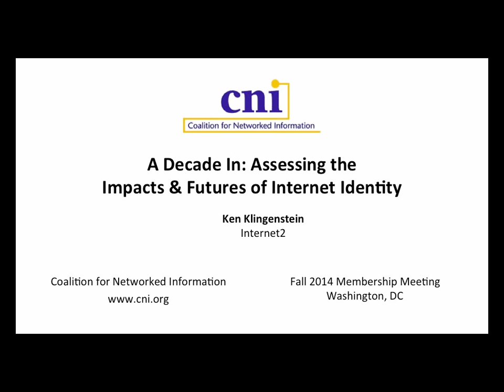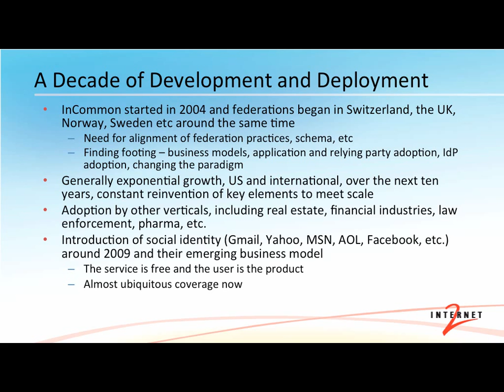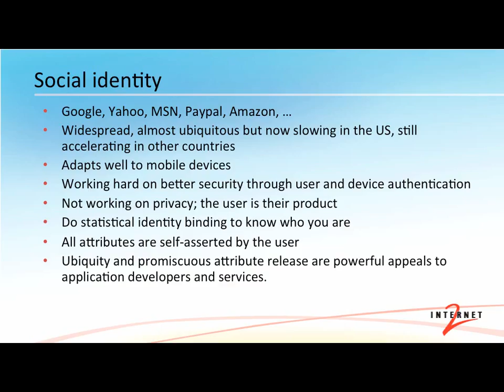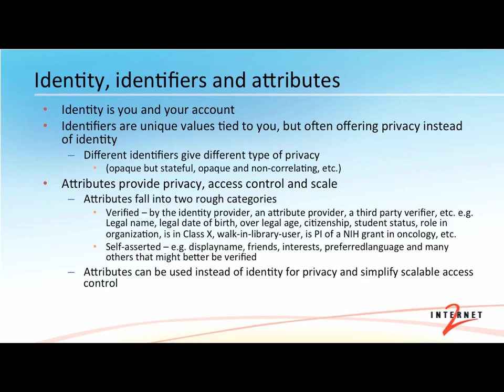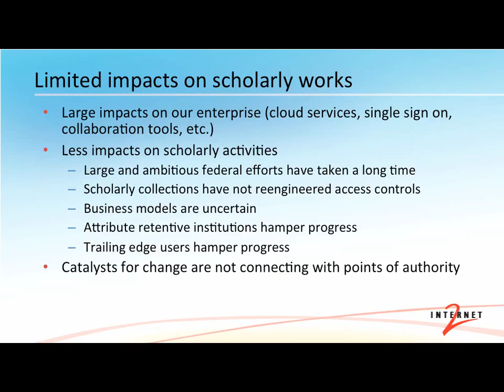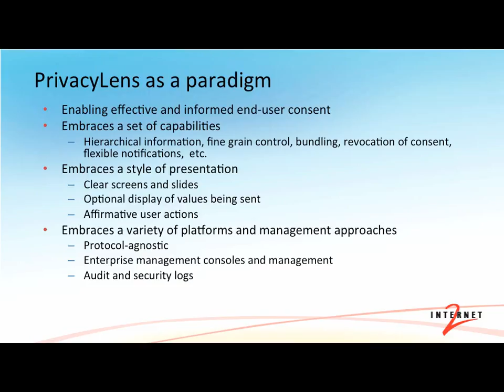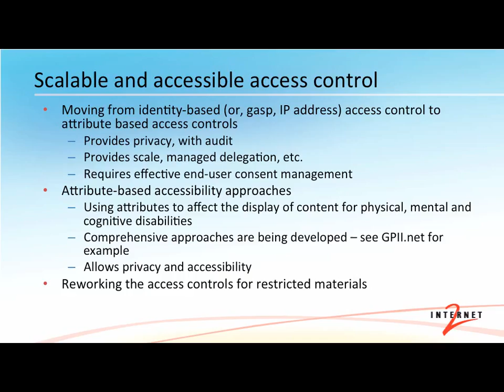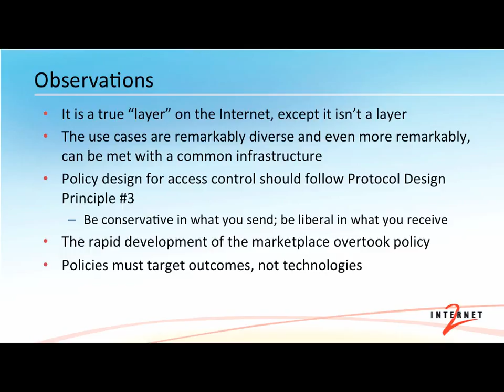A Decade In: Assessing the Impacts and Futures of Internet Identity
Ken Klingenstein
Identity and Trust Person
Internet2